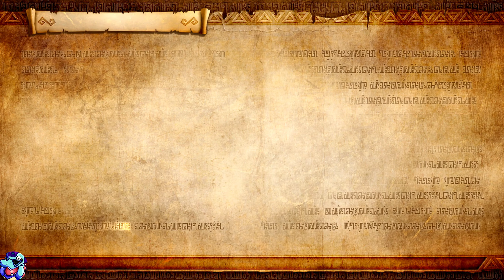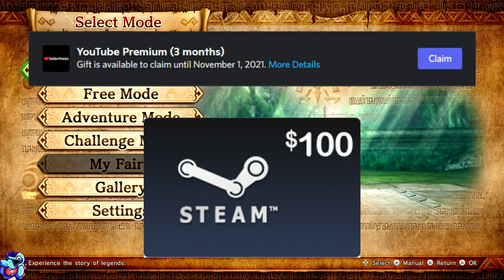IT'S A DRAGON!?-Hyrule Warriors: Definitive Edition Let's Play #6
Hyrule Warriors is the "Warriors" style spin-off game in the "Legend Of Zelda" series, using the 1 vs 1000 mechanics of games like "Dynasty Warriors" and "Samurai Warriors" and it's really fun!

My Artist Ellath_Elly is super talented, she offers "Magic The Gathering" card alterations, and has experience designing Twitch pages too! Check out her stuff:
Or message her discord Ellath_Elly 1627